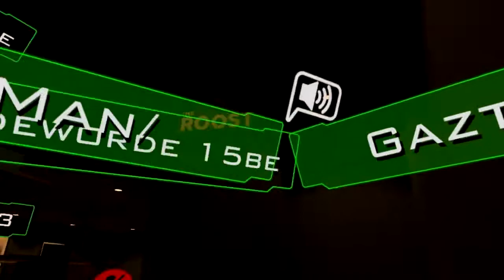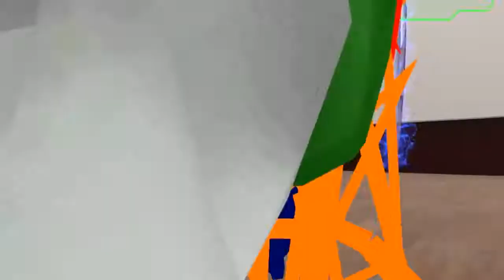DO YOU KNOW DE WAE